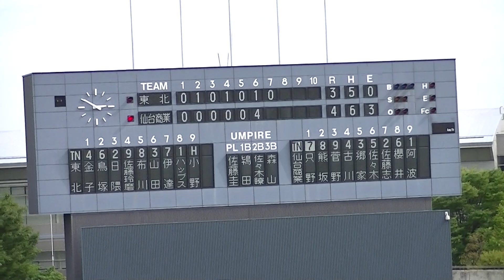R5年5/25 東北＆仙台商業（7回）「第７０回春季東北地区高等学校野球宮城県大会」